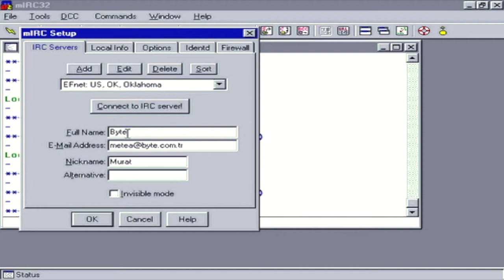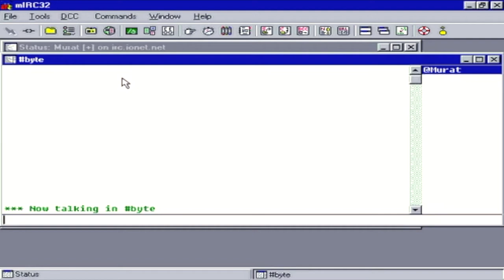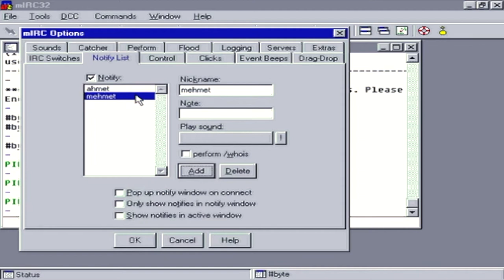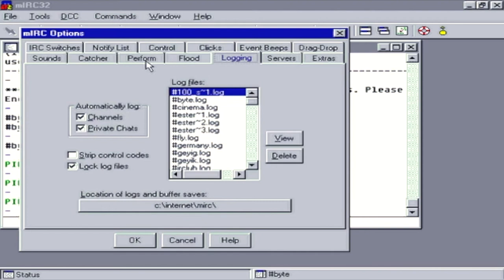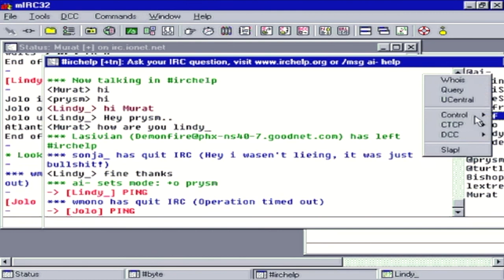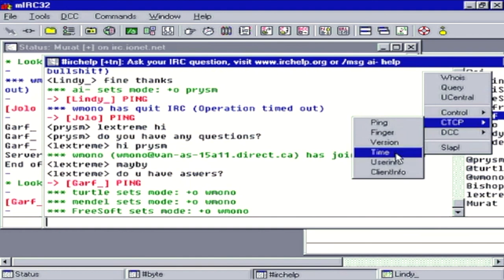IRC Nasıl Kullanılır | mIRC Üzerinde Gösterim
Internet Relay Chat veya IRC (Türkçesi: İnternet Aktarmalı Sohbet), İnternette en çok kullanılan protokollerden bir tanesidir. 1988 yılında Finlandiya'da Oulu Üniversitesi öğrencisi olan Jarkko Oikarinen tarafından yazılmıştır. Günümüzde IRC dünyanın hemen her yerindeki insanların kullandığı bir platform haline gelmiştir. IRC sayesinde herhangi bir sunucuya bağlanarak o sunucudakilerle sohbet edilebilir. IRC, asıl olarak bir sunucu ve istemciler ağıdır. ÖrnekNET isminde bir IRC sunucusuna bağlanan kişiler, her türlü iletişimi bu ÖrnekNET ağı üzerinden gerçekleştirirler. Özellikle internetin ilk yıllarından itibaren en popüler sohbet ağlarından biri haline gelmiştir. Şuan dahi hala ülkemizde ve dünyada birçok sunucu  üzerinden IRC hizmeti verilerek aynı görüşte olan insanların sohbet etmesi ve birbirleriyle bilgi paylaşımında bulunmasının önü açılmaktadır.

IRC sunucularına bağlanmak için bazı programlara gerek vardır. Bunlardan en popüler olanı mIRC'tir, ve mIRC üzerinden rahat sohbet edebilir ve üzerinde değişiklikler yapılabilir. mIRC, sohbet programlarının atası olarak kabul edilebilecek, IRC sunucularına bağlanıp sohbet etmeyi sağlayan bir istemci programdır. Khaled Mardam-Bey tarafından geliştirilmiştir. Ek olarak, mIRC profesyonel kullanıcıların içerisine kod eklemek suretiyle hali hazırdaki komutları daha kolay bir sekilde yorumlayıp diğer kullanıcılara sunma imkânı vermekte ve istenen komutları menü haline getirerek (scripting) programı daha kullanilabilir hale getirmektedir. Ayrıca: Açılımı (M)ardam Khaled Bey (I)nternet (R)elay (C)hat'tir. mIRC Script'ler mIRC kodlama tekniği ile yazılmış toplu haldeki dosyalardır. Script'lerin yazılma sebepleri çok farklı olabilir. mIRC Script'in temel amacı, Khaled Mardam-Bey'in yapmış olduğu mIRC'i kullanırken, komutlarla uğraşmadan, menüler yardımı ile, kullanmayı sağlamaktır. Bu konuda birçok görüş ileri sürülebilir. Gizemliliğe olan ilgi, bilgilerin daha güvenli saklanabilmesi, özgürlük gibi sebepler mIRC'in artıları olarak düşünülebilir. mIRC Script coder'leri, mIRC'in görüntüsünü değiştirmek suretiyle programı kişiselleştirebilir veya mIRC'e herhangi bir alanda otomatik işlemler yaptırmak içinde bu programlamadan yararlanabilirler.

(BYTE)